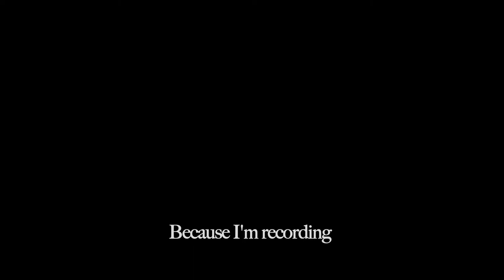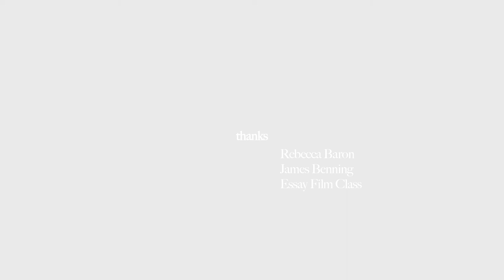林仕杰/ Lin Shih-Chieh -AH 2013 new HD 1080p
年分：2012

尺寸：5 min. 54 sec

媒材：HD／彩色／立體聲／中文對白／英文字幕